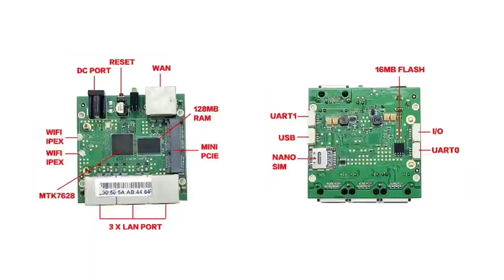Huastlink HC-G9 PCBA Mini 4G Wifi Router Embedded For Machine PCBA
Huastlink HC-G9 PCBA Mini 4G Wifi Router Embedded For Machine PCBA Din Rail installation Removable antennas support connect outdoor external antennas